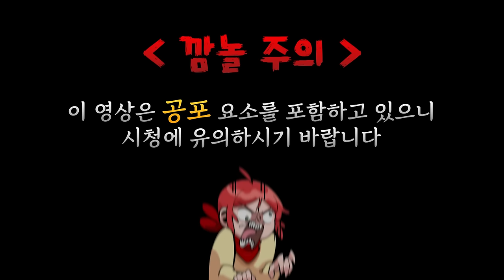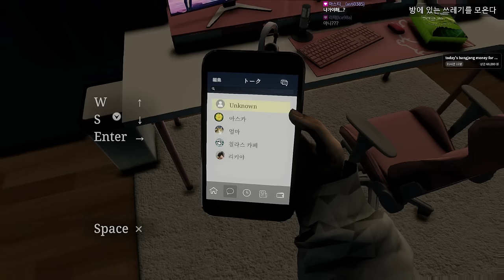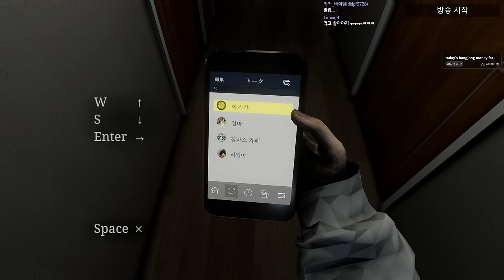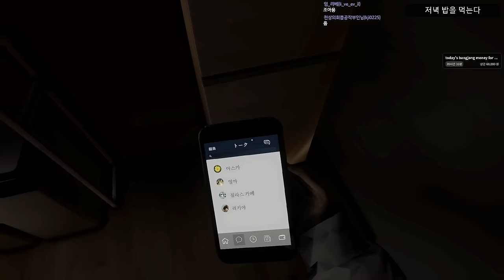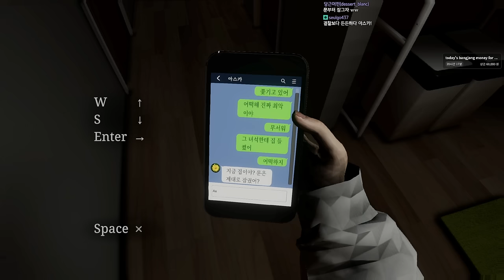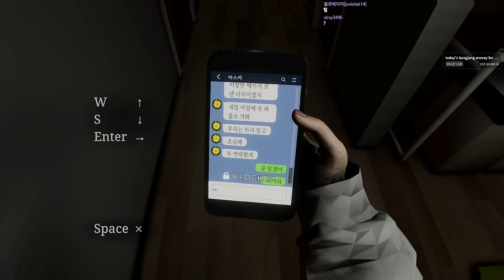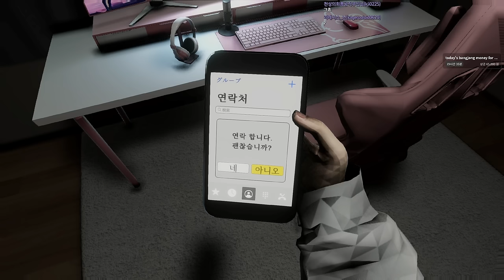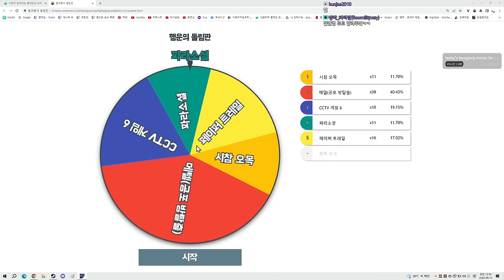인터넷 방송중에, 누군가 훔쳐보는 기분이 든다 (파라소셜)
게임 이름: [Chilla's Art] Parasocial | パラソーシャル
가격: 8900원